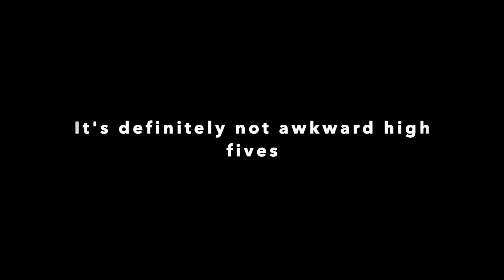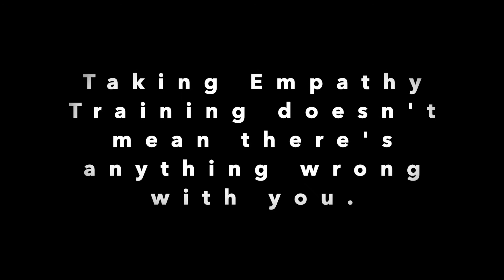What is Empathy Training?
Empathy training is about learning to build your communication skills (listening and speaking) in order to strengthen your relationships.  It's about growth and self reflection.  It's NOT about high fives and handshakes, group hugs or feeling sorry for people.

You're not a bad person for wanting to explore your empathetic side, there's nothing wrong with you.  You're actually the best kind of human because you're interested in people and you want to know how you impact your relationships and how you can improve your communication.

That makes you awesome in my book.

Be brave
Be empathetic
Have impact.

for Empathy Training options.

Thank you to Pexels for the videos.